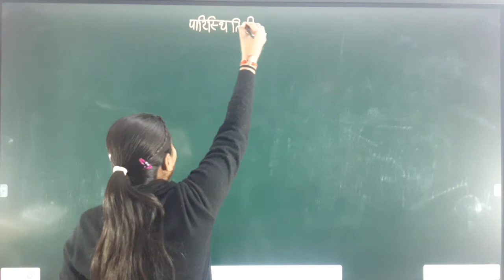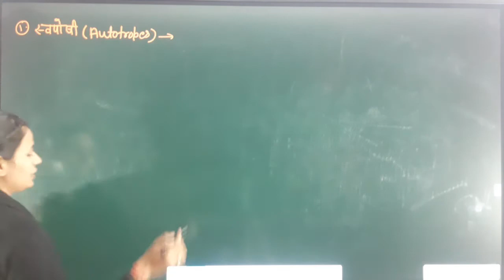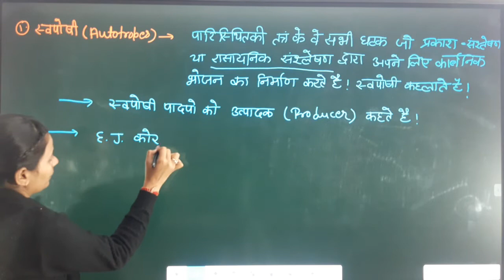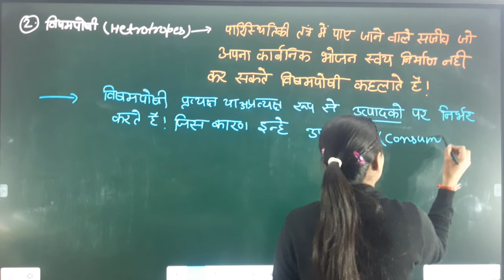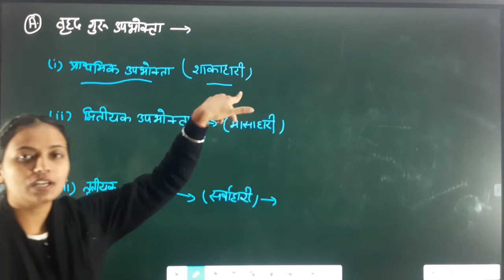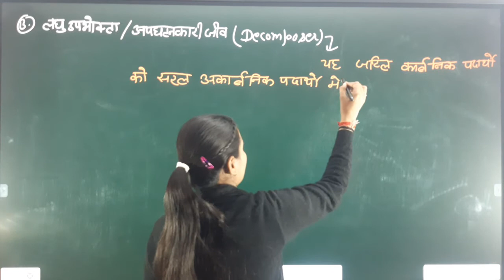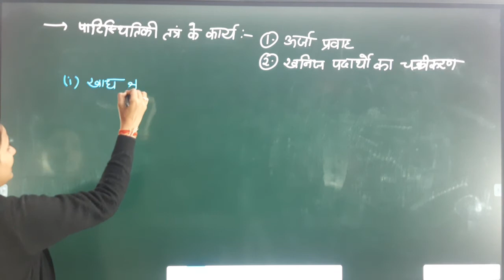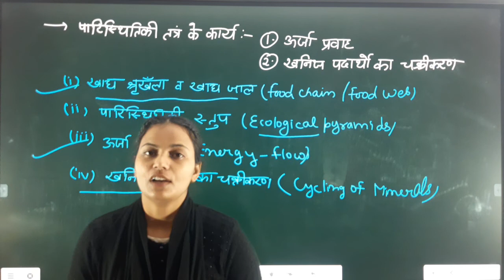Types and work of Ecosytem, Bsc part -3rd